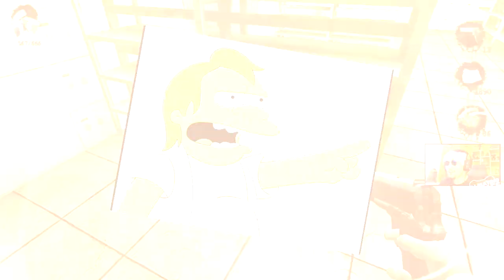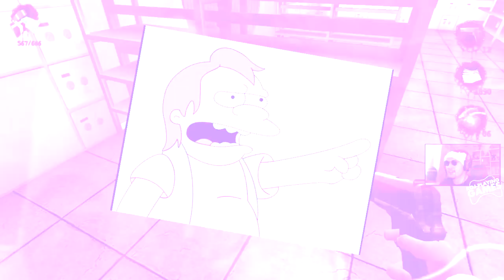Funny Moments 106: Postal 2: Happy Night 2/2 | Rojo & Urhara